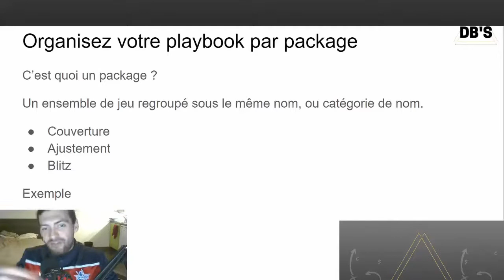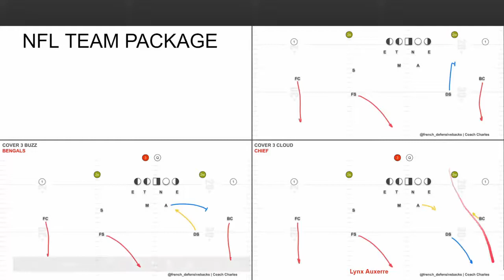Organisez votre playbook par package